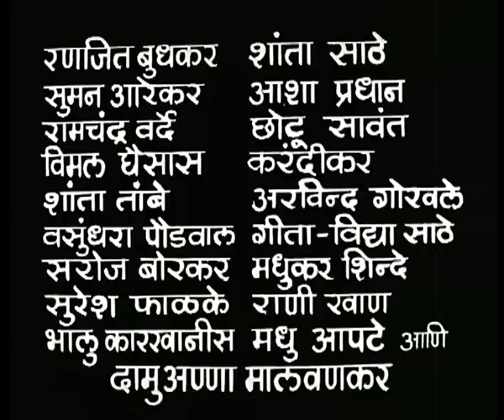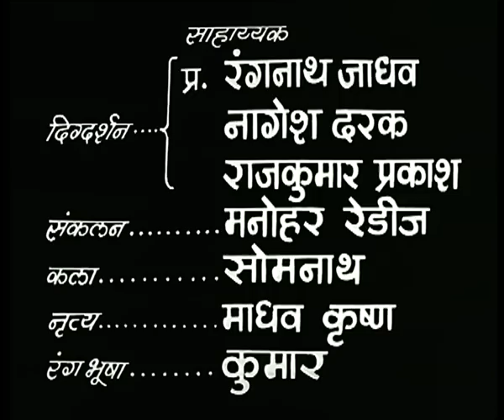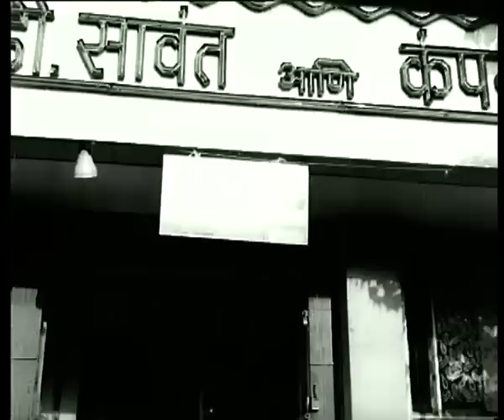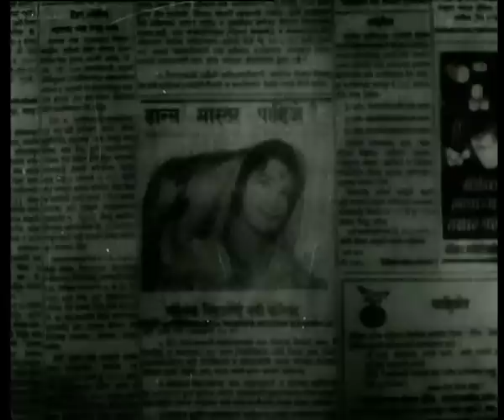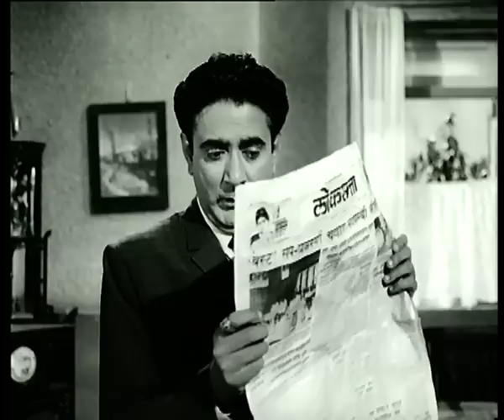बाई मोठी भाग्याची Bai Mothi Bhagyachi (1968) - Full Movie | Uma, Raja Gosavi, Varsha, Vivek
Synopsis - Bai Mothi Bhagyachi is a 1968 Marathi drama starring Madhu Apte, Master Bhagwan and Saroj Borkar. Orphaned at the age of 8, abused by her maternal uncle' wife, Bharti is nevertheless told that her astrological chart foretells good things. The opposite happens when she refuses to marry Parshram, who vindictively breaks up her marriage ceremony with mentally challenged Sudhir. Bharti relocates to live in Bombay where she ends up in a brothel.

Cast - Uma, Raja Gosavi, Varsha, Vivek, Ratnamala, Parshuram, Suresh Divekar
Director - Datta Keshav